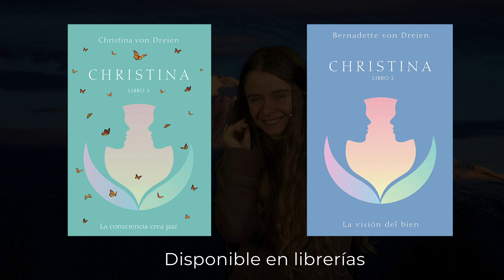¿Avance en el nivel sutil? - LoveStream 20, extracto 2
Ciertos grupos en la Tierra ya no tienen el mismo poder energético que antes. Algunos planes se aceleran ahora...